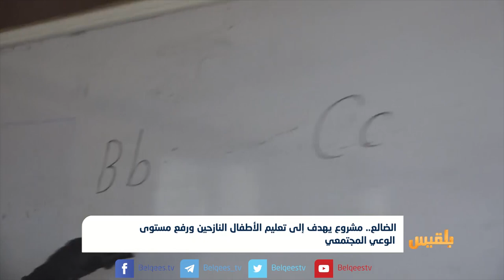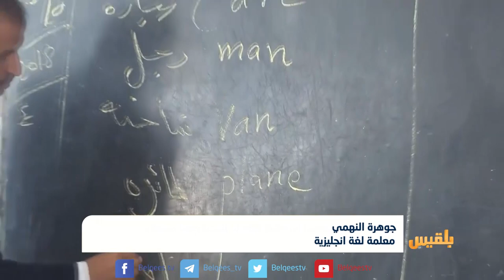الضالع..مشروع يهدف إلى تعليم الأطفال النازحين ورفع مستوى الوعي المجتمعي | تقرير :محمد المريسي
نفذت مؤسسة معنية بحقوق الأطفال بالضالع مشروعا يهدف لحماية الأطفال وإلحاقهم بالتعليم في المحافظة.
ويهدف المشروع الى رفع مستوى الوعي لدى الاطفال  وخاصة الفتيات، حيث استهدف الاطفال النازحين الذين كادت الحرب ان تحرمهم من حقهم في التعليم